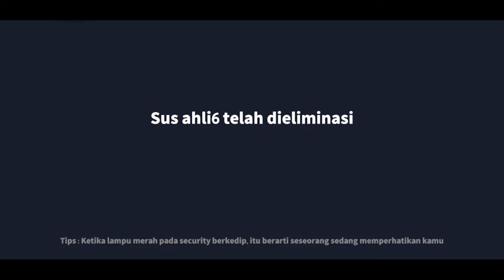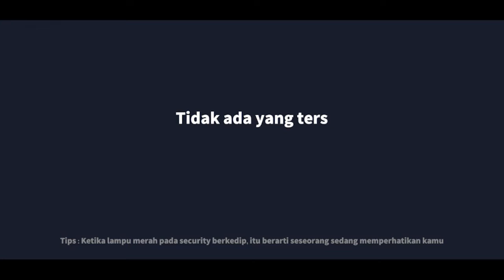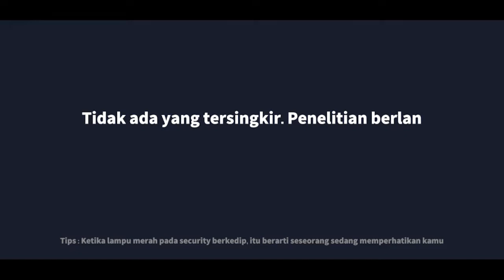( GAMEPLAY FLASHBANG ) SERU!! LIAT MEREKA SALING TUDUH KARNA FLASHBANG - SUPER SUS INDONESIA